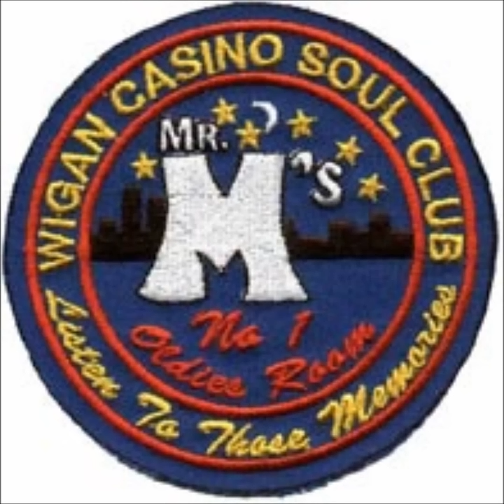BETTY SWAN- WHAT CAN IT BE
BETTY SWAN- WHAT CAN IT BE   B SIDE OF THE MAN THAT SAID NO